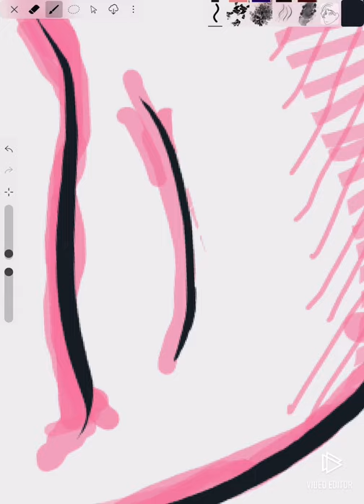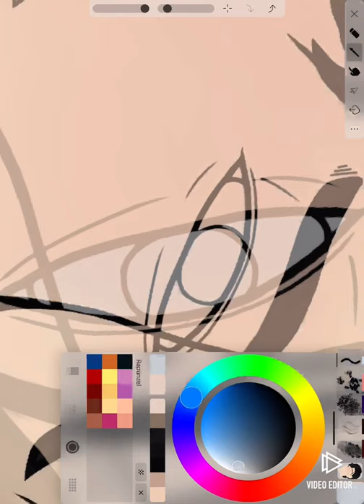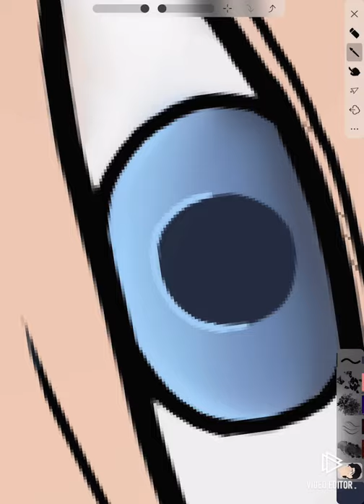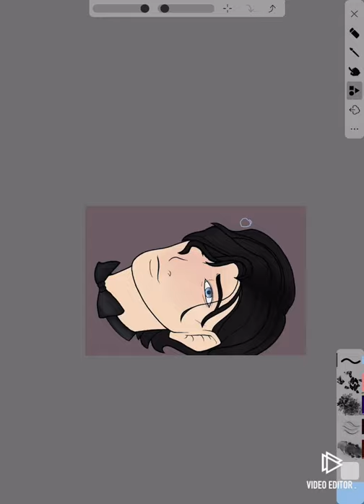Dream guy “ Primus “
During music class my friend opened her music book and a lil paper fell out. It was folded and I jokingly said “ hey open it maybe it’s a love letter!” And my friend did she opened it, and the top of the sheet said Primus. I assumed it’s a homework assignment until we read the rest of it. It was just what the guy would look like. Like: age: 21-27, outfit: tux-dress shirt, pants, bow tie, suspenders, light brown trench coat, and hair: fluffy but with a purpose. What unique discriptions I thought. So I took the paper and drew up what he would look like. And here it is!

Paper:
Primus
Age: 21-27
Gender;male
Build: v tall, 6’-6’3, muscular- not to much, Italian
Outfit: tux-dress shirt, pants, bow tie, suspenders, light brown trench coat
Hair: black, fluffy but with a purpose
Eyes: bright blue steel
Nose: the perfect nose
Chin: strong jaw line- good chin
Mouth: good
District: scar- cheekbone- diagonal towards ear down
Features: